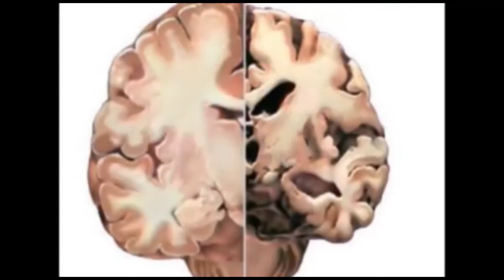ಅಥಣಿ ತಾಲೂಕಿನ ಸಾರ್ವಜನಿಕರೇ ಮಾಧ್ಯಮದವರಿಂದ ಮನವಿ